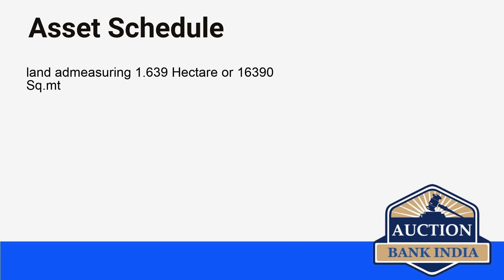List of Bank Auction Properties in Indore on 28th September 2021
Indore area wise bank auction properties details are given below

Khajrana